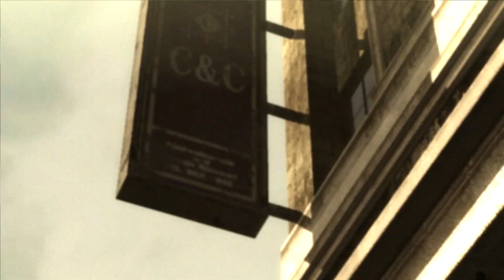메탈 기어 라이징 : 리벤전스(Metal Gear Rising : Revengeance) 눈길겜보기 : 이런, 지역락이라 죄송합니다!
2013년에 발매되었던 Metal Gear Rising : Revengeance를 살펴봅니다.

현재 국내 스팀에서는 MGR을 막아놓고 있기 때문에 정상적인 방법으로는
구매를 할 수가 없습니다.

스팀 "이 아이템은 현재 해당 지역에서 제공되지 않습니다."